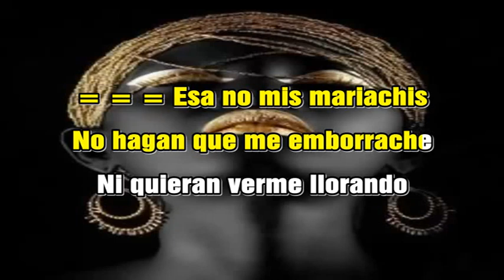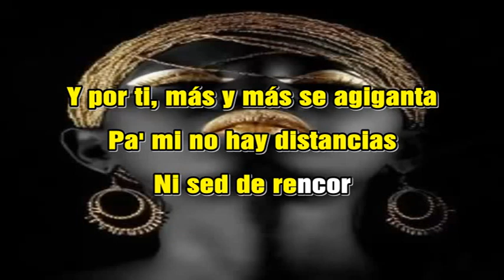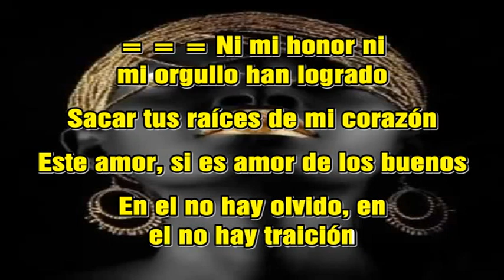ESA NO VICENTE FERNANDEZ LETRA KARAOKE